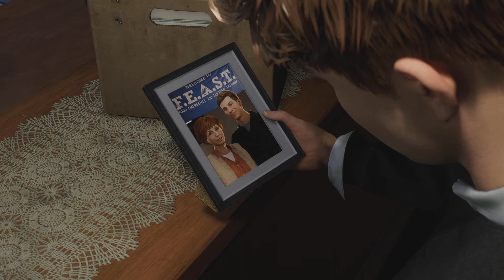Peter Vs Scream With The Raimi Suit - Spider-Man 2